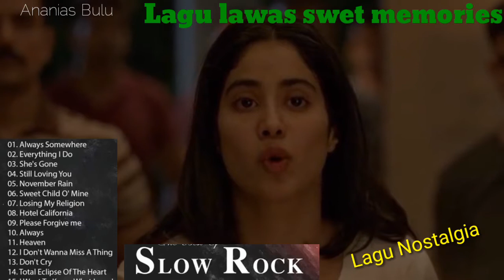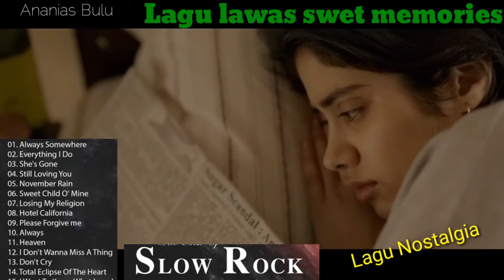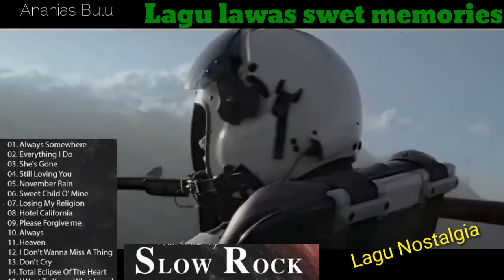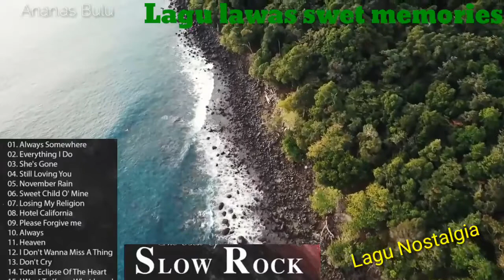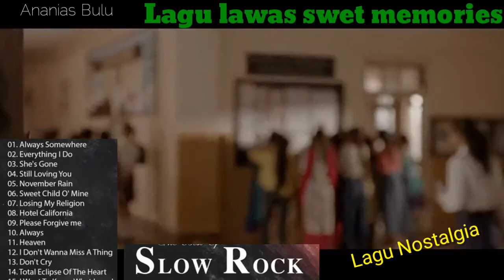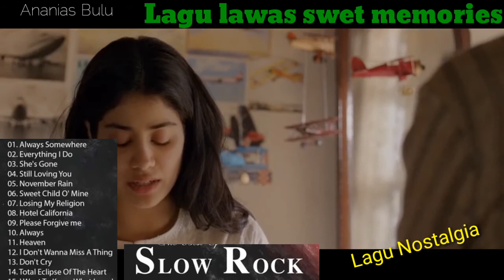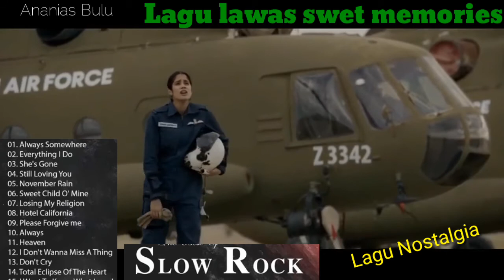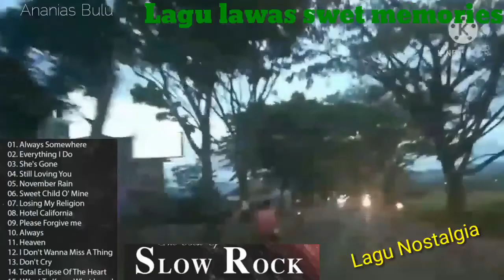Scorpions, Aerosmith, Bon Jovi, U2, Ledzeppelin 💯 Best Slow Rock Ballads 80s, 90s 💯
ROCK BLUE